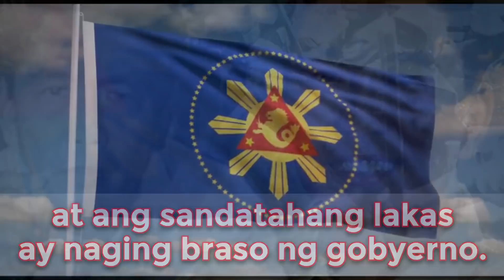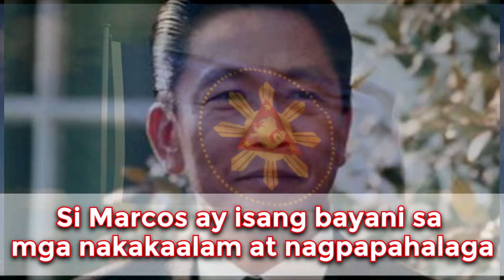SINO SI FERDINAND MARCOS? | 10th PRESIDENT of the Republic of the Philippines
Reference: Google, Story of my grandmother about FEM
Photos from google
Si Pangulong Ferdinand Marcos ay isang bayani sa mga nakakaalam at nagpapahalaga sa kanyang kahanga-hangang  pagganap at mga nagawa. Gayunpaman, siya ay isang aso sa mga taong naiinggit sa kanyang katalinuhan, pananaw, pagintindi sa kinabukasan ng bansa. At isang buhong sa mga taong inggit at sakim sa kapangyarihan, mapaghiganti at puno ng poot.